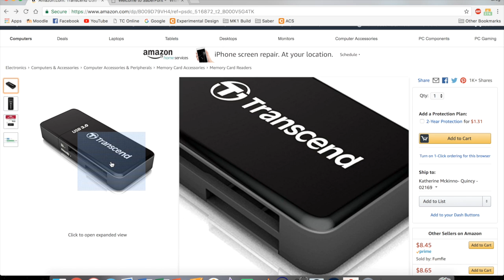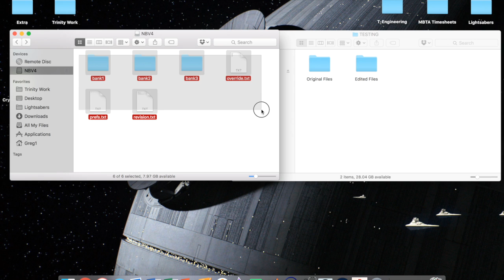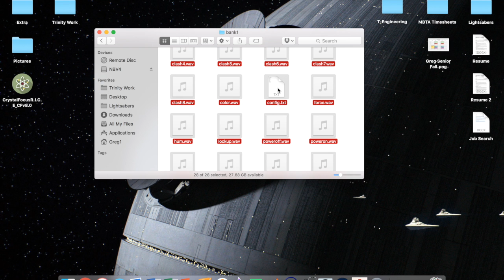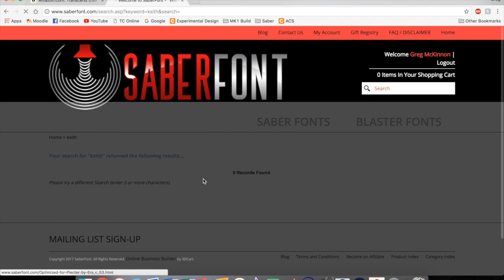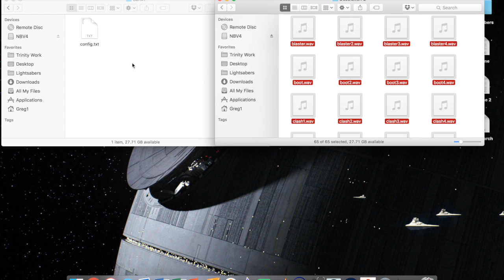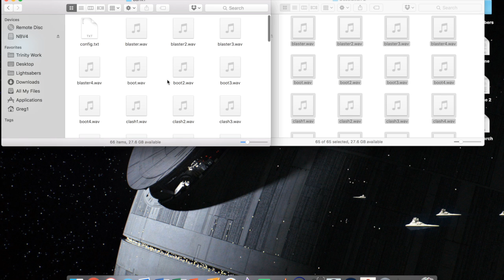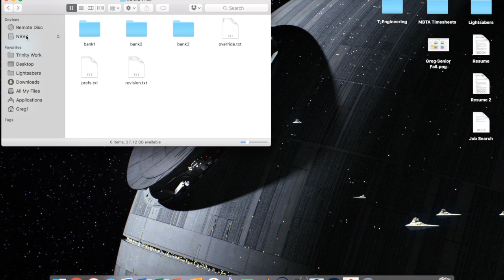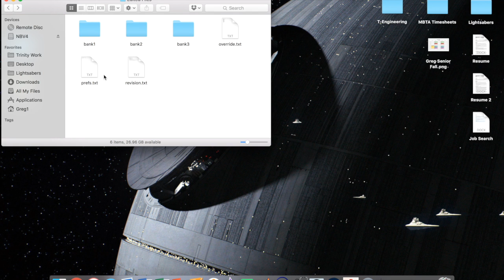Tutorial: Installing sound fonts on a Nano Biscotte v4 (NBv4) using a Mac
This is a quick video I did showing you how to edit and configure your sounds on a Nano Biscotte v4 soundboard from Plecter Labs using a Mac computer.